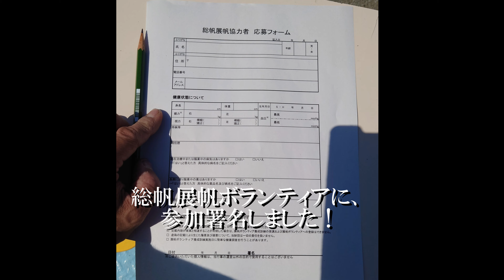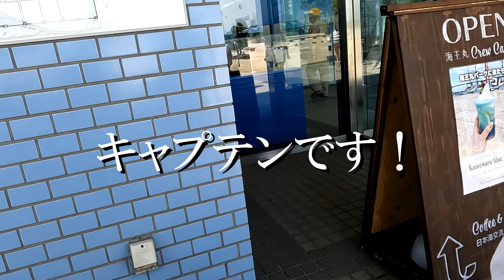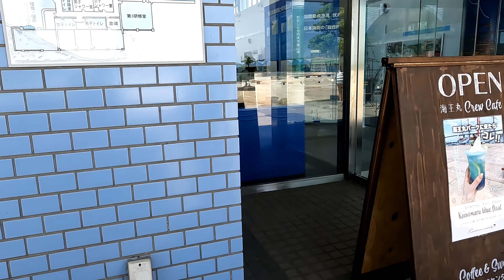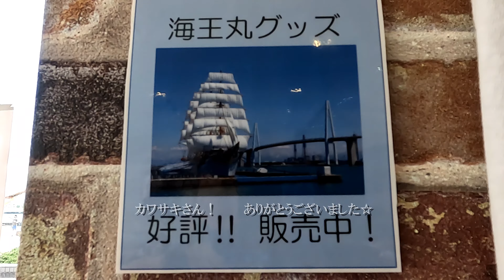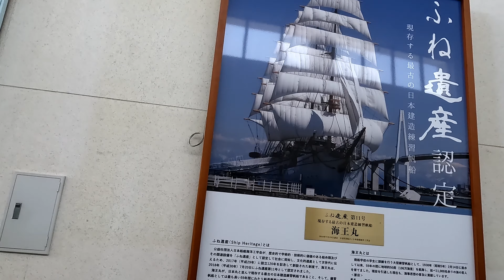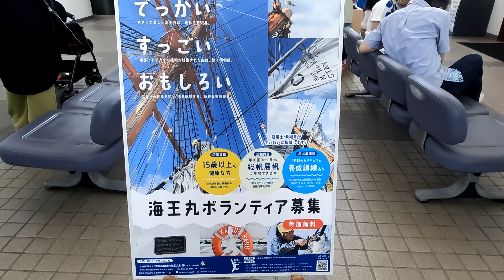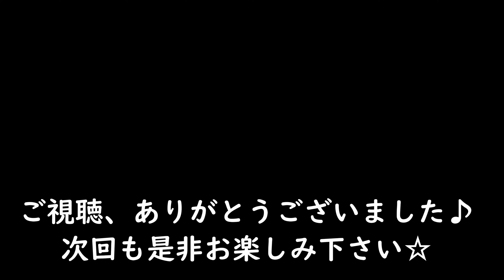02 海王丸 総帆展帆 (Full - Sail Exhibition)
総帆展帆ボランティ募集中❗
今回は海王丸の総帆展帆  (Full - Sail Exhibition)
たまたま目に止まった総帆展帆が行われるネット記事。
更に新聞では、帆を張るボランティアさんの減少の記事。
祖父母や親戚が多く在住し、
僕も学生時代を過ごした射水市（新湊）へ、
恩返しではありませんが、
もしかしたら、趣味で始めたクライミングも活かせるかも？
逆に総帆展帆で学んだ技術が登山や、クライミングにも活かせる！？
そんな単純な発想と、お誘いもあって！
まだちゃんと見た事のない総帆展帆を見学して参りました🤠👍

貴婦人と称される美しい姿に、強い日差しの1日中、日焼けしながら見惚れておりました♪😅

パート1

☆関連サイト☆
海王丸パーク｜
帆船海王丸を中心とした憩いのベイエリア

新湊大橋 | スポット・体験 | 【公式】富山県の観光/旅行サイト「とやま観光ナビ」

富山県／新湊大橋（臨港道路 富山新港東西線